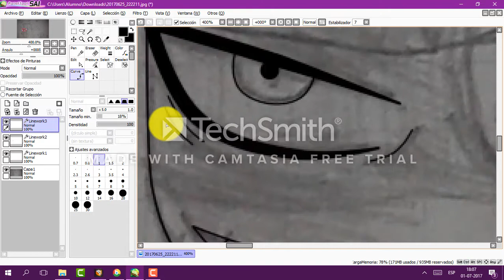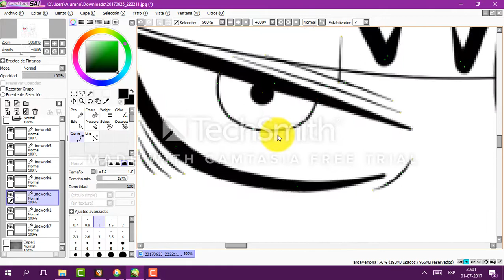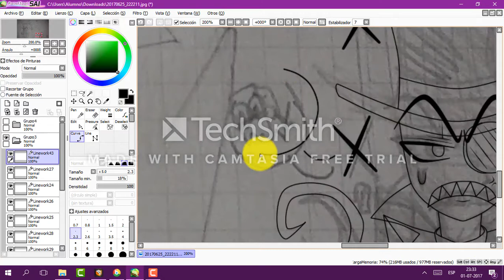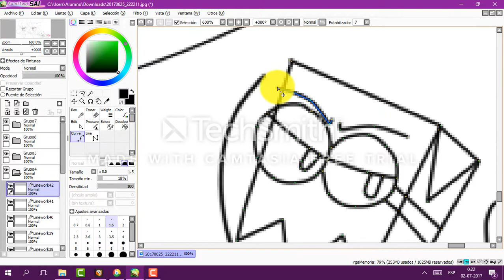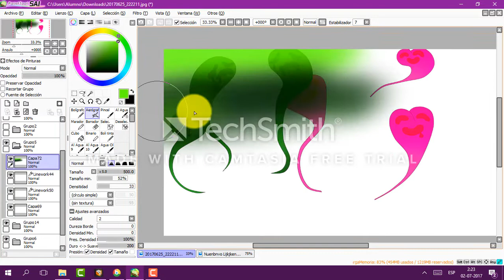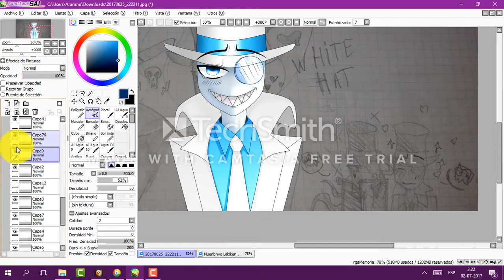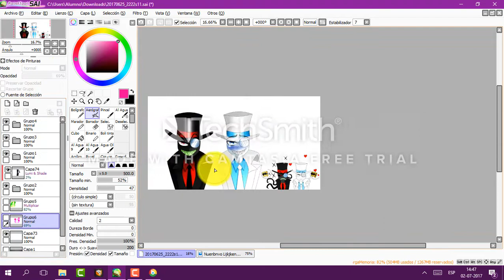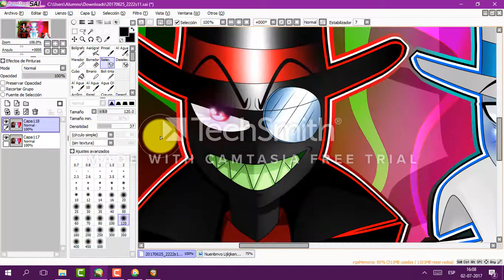black hat and white hat-villainous and heroic(speedpaint)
no are las peticiones asta que termine con todos mis projectos de speedpaint quee tenia pendiente,este lo tenia hase tiempo(hice el dibujo en el cole)asi que quiero terminar todos antes,de subir otra pendejada(ademas no estoy de un humor considerable para ponerme a pensar en proyectos nuevos,y no tiene nada que ver con que cada ves que subo un video se me reducen los subs de forma exajerada por alguna rason,o que me marcaron por copishit como 10000 veses y por eso puse las cansiones en modo grabe)asi que tendran que esperar un poco,de todos modos falta poco para mis vacasiones de invierno y que me formateen esta pc culia,aunque planeo subir un loquendo pronto(pero echo con el movie maker para que me joda la marca de agua del cantasia,amenos de que me de wueba y desida haserlo hay por que es mas fasil,pero we.
hay veremos 7-7
cansiones:
creature feature-such horrible things
gaster blaster song (estended)
caranval creppy song(alterada)
(HellOWEN) U.N.Known 東方 Touhou UnpluggedClassic
Deadman Wonderland Full Intro Song
Counting Sheep  SHORT VILLAINOUS MAP (CLOSED 89 DONE)